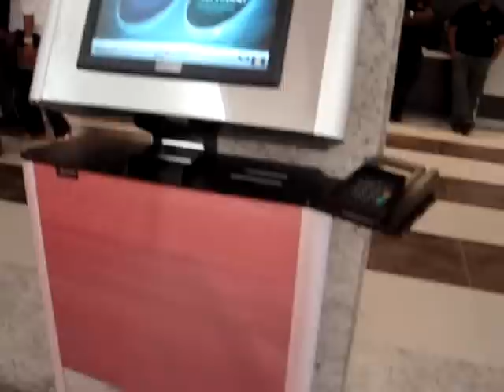New cinemas in Porto Alegre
New cinemas in a shopping mall in Porto Alegre, Brazil - this is a video for the Journalism 2.0 course. 13/12/2008. Images and report: Melissa Becker, journalist